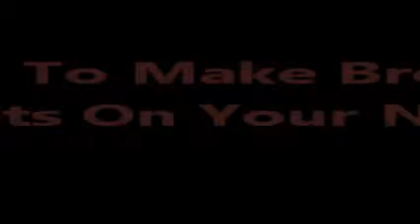Easy Leopard Nails Art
Solin Rajab shows you how to do a leopards nail art for any nail size..